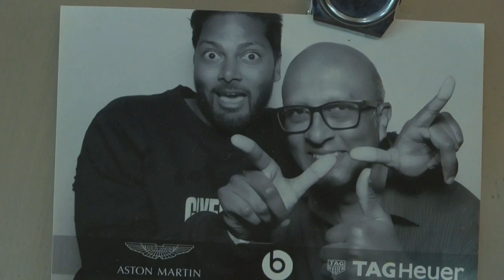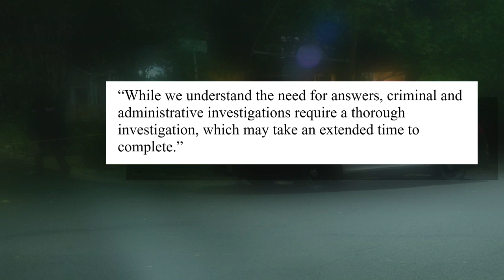Austin family seeks police reform after son killed by APD officer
The Moonesinghe family demands more oversight and focus on de-escalation from Austin PD, following their son Rajan's death in a 2022 police shooting.